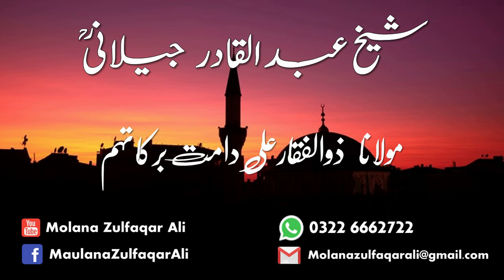Hazrat Shiekh Abdul Qadir Jilani (RA) | شیخ عبد القادر جیلانی | Molana Zulfaqar Ali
Jumuah Lecture by Molana Zulfaqar Ali DB
Topic: Shykh Abdul Qadir Jilani RA